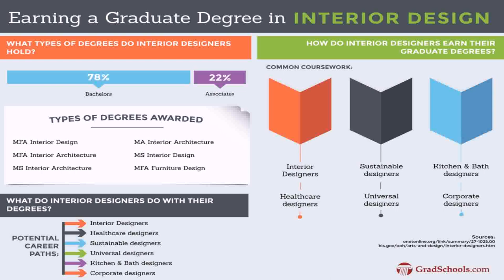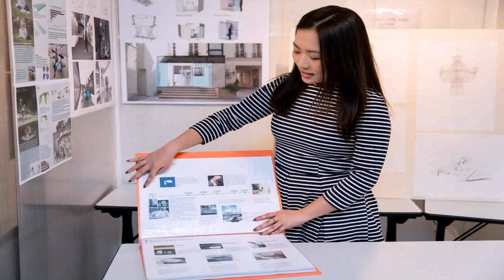Interior Design University In France